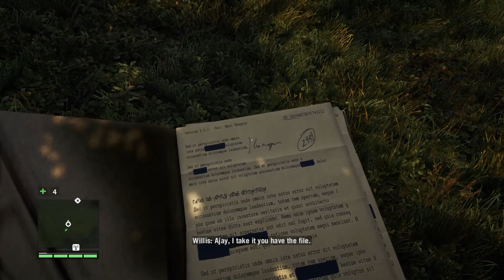Far Cry 4 (2014): Free Willis Mission Full Playthrough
❤️ Now everything I said in this video, over the course of this gameplay, there things that may change. This was played on "Hard" difficulty.

Willis Huntley is a CIA agent who plays a significant role in the main story of Far Cry 4. He often assigns missions to the protagonist, Ajay Ghale. One notable mission involving Willis is "A Key to the North." In this mission, Willis tasks Ajay with infiltrating an enemy compound in the northern region of Kyrat to retrieve intelligence documents. The mission requires stealth, combat skills, and careful navigation through enemy territory. Completing the mission successfully advances the main storyline and unveils more secrets about the conflict in Kyrat.

🔶 Far Cry 4 is an open-world action-adventure first-person shooter video game developed by Ubisoft Montreal and published by Ubisoft. It was released in November 2014 as the fourth main installment in the Far Cry series. The game is set in the fictional Himalayan country of Kyrat, which is ruled by the despotic king Pagan Min.

In Far Cry 4, players assume the role of Ajay Ghale, a young man who returns to Kyrat to scatter his mother's ashes as per her dying wish. However, upon arrival, Ajay becomes caught up in a violent struggle between the Royal Army, led by Pagan Min, and the Golden Path, a rebel group seeking to overthrow the tyrant king. Throughout the game, players must navigate the dangerous landscape, complete missions, liberate outposts, and engage in various combat scenarios while making choices that influence the outcome of the story.

Kyrat is a vast and diverse open-world environment, featuring lush forests, snowy mountain ranges, and sprawling valleys. The game encourages exploration, allowing players to traverse the landscape on foot, in vehicles, or even by using a wingsuit or a grappling hook to reach otherwise inaccessible areas. The world is filled with wildlife, including predators such as leopards and bears, and players can hunt animals for resources to craft new equipment and upgrades.

🔷The music for Far Cry 4 was composed by two individuals: Cliff Martinez and Ryan Amon.

Cliff Martinez is a renowned composer known for his work in film and video games. He has worked on several notable movies such as "Drive," "Traffic," and "Contagion." In Far Cry 4, Martinez's atmospheric and immersive score captures the essence of the game's setting and enhances the player's experience.

Ryan Amon, on the other hand, is a composer who made his debut in the video game industry with Far Cry 3. He returned to collaborate on Far Cry 4, contributing additional music to the game's soundtrack. Amon's compositions blend traditional and contemporary elements to create a unique and captivating musical backdrop for the game's intense action and exploration.

🖱️⌨️💻🖥️ Top Best Gaming Equipment (Budget & Higher End Price Point) On Amazon

For those of you who wonder what kind of software I use in my "studio" to make videos, which I strongly recommend, here it is (If links doesn't open, means they're outdated):

Video Editing & FX:
🔷Adobe Premiere PRO, Adobe Media Encoder (for rendering queueing), Adobe Photoshop, Adobe Express (AI background remover), Adobe Podcast (AI) (for recording clean ups & noise cancellation), HitPaw Video Editor (for footage downloading).

🔶Audio Editing & FX:
🔷Ableton LIVE, Audacity.

🔶Streaming & Recording:
🔷OBS Studio.

Recording this was super fun & having to create a gaming channel is like a dream come true! Thank You ALL!